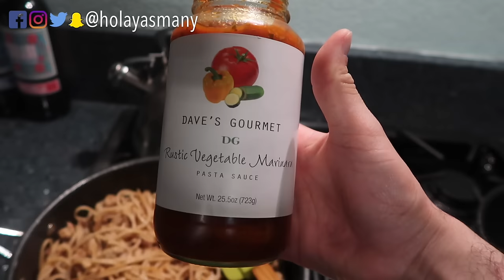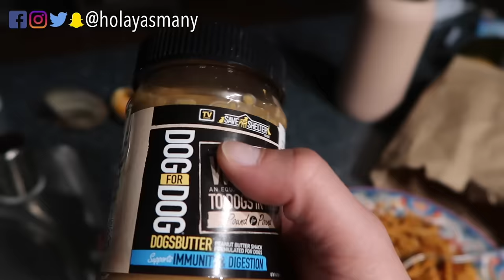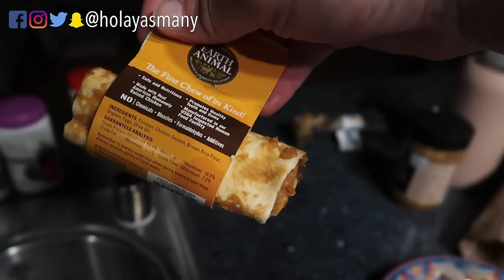CON LA CABEZA EN EL TRASERO | DÍA 250 | YASMANY